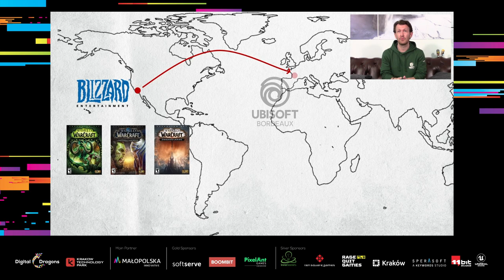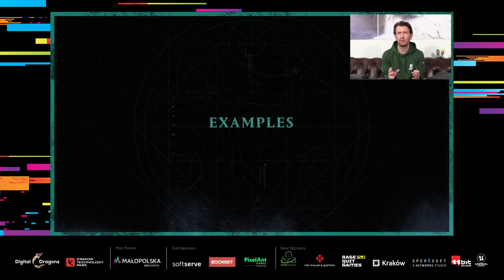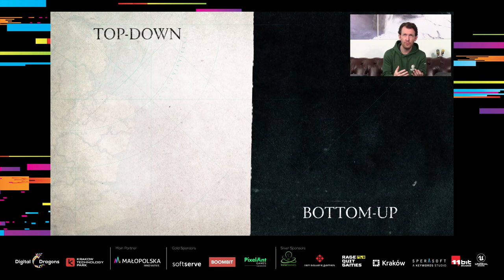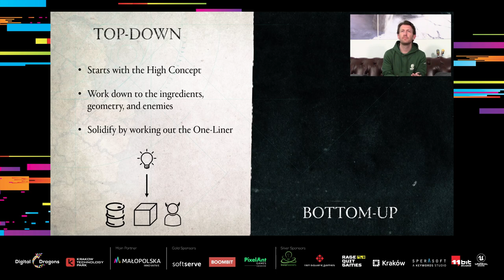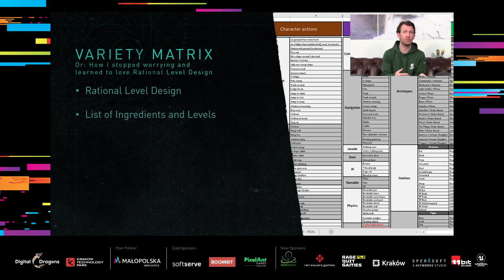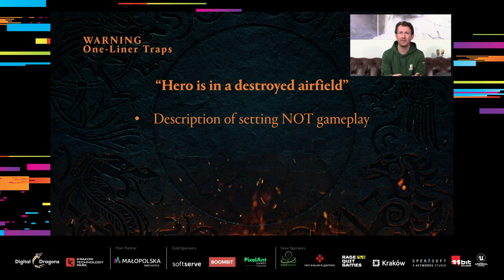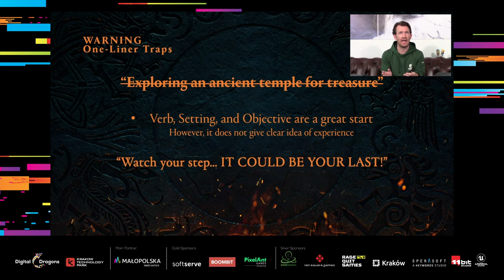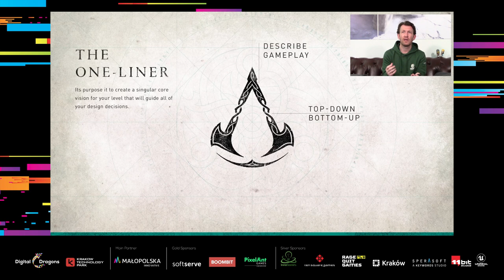Digital Dragons 2021: Ryan Burns - One-Liners: Maintaining Variety in Open-World Games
Ryan Burns - Ubisoft

One-Liners: Maintaining Variety in Open-World Games

Open-world titles offer players countless hours of gameplay within worlds that are growing larger. How do we ensure that we are offering engaging experiences from the first minute to many hours later?

The ‘one-liner’ is a pre-production technique that you can use to keep yourself on-course through development and safeguards against locations that overlap.

This presentation offers techniques to develop strong one-liners and offers strategies on how to carry them forward through development.